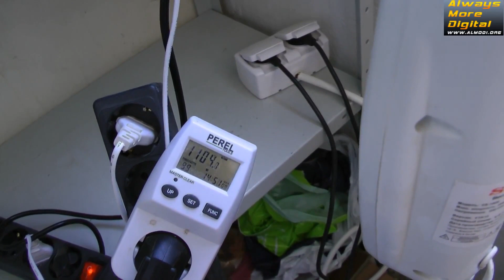Дефицит 7970 или что такое Майнинг и Bitcoin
О фермах для майнинга Bitcoin, Litecoin
Сорри за перезалив, но нам это тоже интересно)))
Вобщем кто в курсе - пару месяцев назад на 7970 был огромный дефицит, цены поднимались с 13 до 18 тысяч, люди скупали их пачками по 5 по 10 штук, но для чего - не говорили))
а Все дело в Bitcoin - электронная валюта, которую получают люди за сдачу в аренду вычислительных мощностей своих компьютеров. Т.е. огромной компании нужно рассчитать какие то мега вычисления но такой мощности у них в компании нет, они могут обратиться в известные сервисы (у Гугл есть что то подобное) или к майнерам, в итоге они платят денежку и удаленно используют вычислительные мощности компьютеров (ферм) майнеров. Основной компонент в майнинге - видеокарта - почему закупали в основном 7970 - у них есть особый чип, который как раз и позволяет получить бешеную производительность в вычислениях. Для того чтобы вложения окупались быстрее - закупается сразу несколько видеокарт в связку.